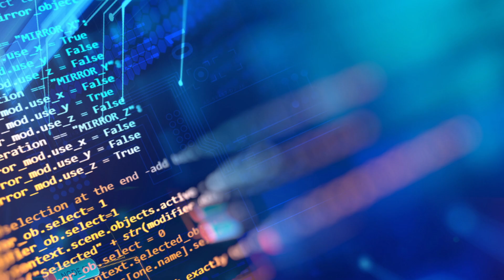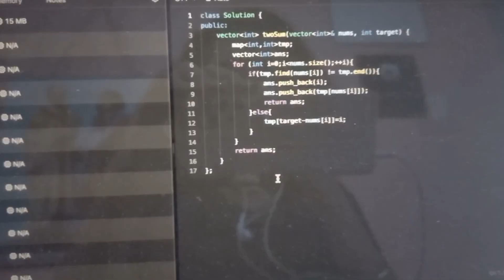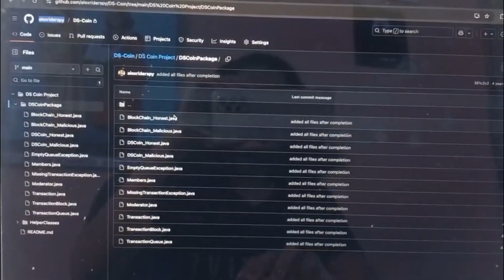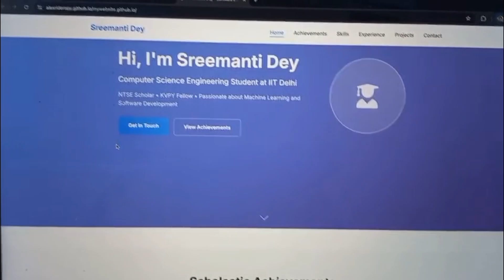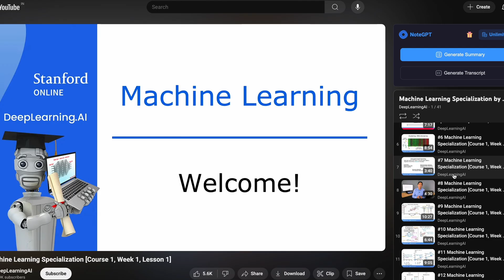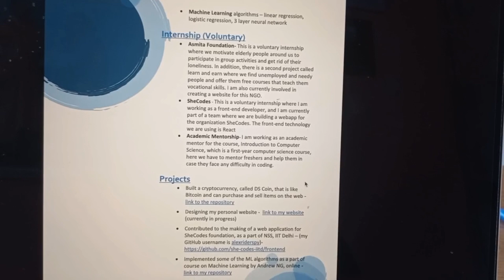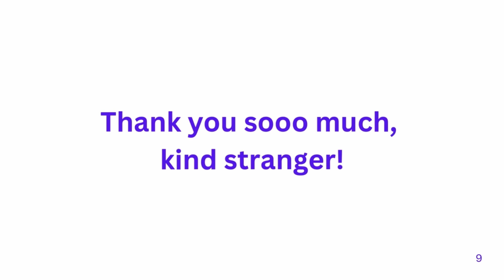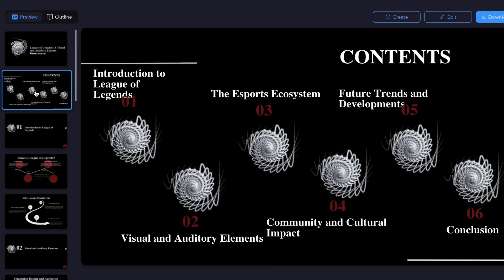How I Landed My First Software Engineering Internship at Google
Just a few years ago, I was 17 and I had no idea how to code or land connections, let alone interviews and jobs. Now at 23, I can say I'm confident of coding, DSA, web development, AI, ML and also how to network and land jobs. Landing the first internship is always very very tough and I've detailed everything I did to land my first software engineering internship at Google.

In this video, I’m breaking down exactly how I got my first opportunity, how much I made, and the projects and resources that helped me stand out. If you’re trying to break into tech, I’m showing you the exact steps I took so you can do the same.